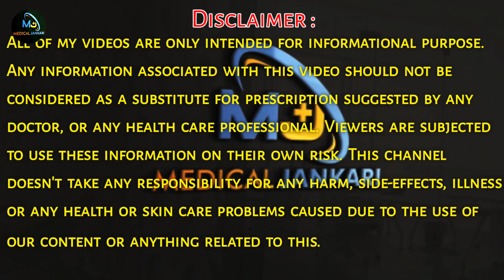गले में दर्द और खांसी हो रही है | sore throat and cough treatment | gale mein dard or khansi hai 🔥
My Equipment :-

My Laptop

Wifi Network